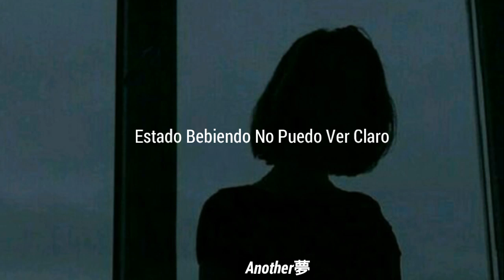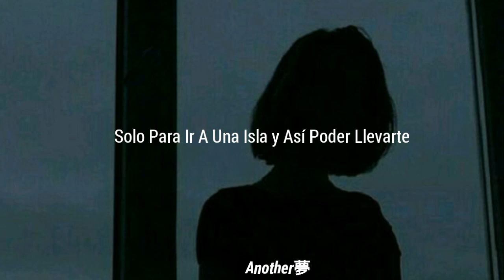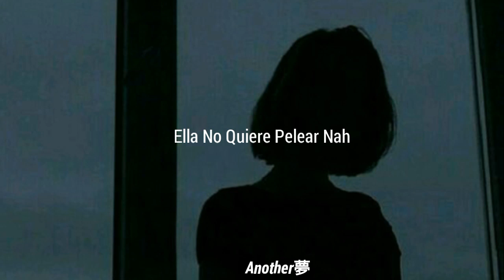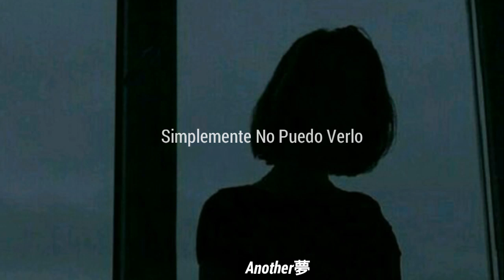Lil Peep X Teddy - Dreams And Nightmares 2 Sub Español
Esta canción fue una de las primeras que hice, por si ves errores.